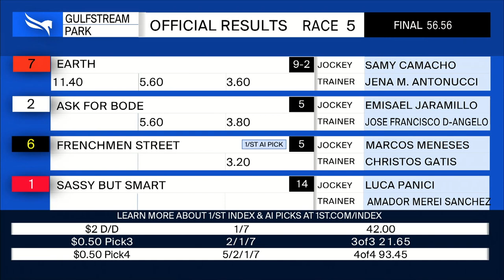Gulfstream Park October 28, 2022 Race 5